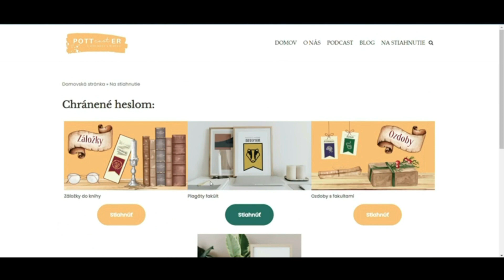Vedeli, že bol Sirius Black nevinný?! | POTTcastER | slovenský Harry Potter podcast S4E3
Sirius Black by mal 3. novembra narodeniny a preto mu venujeme túto časť podcastu.

Všeobecné informácie 00:00 - 02:15
Prvá zmienka o Siriusovi 00:16 - 03:47
Mladší brat, príbuzní a priatelia  03:48 - 11:53
R.A.B. jaskyňa, Voldemort a Kreacher 11:54 - 14:39
Krstný otec 14:40 - 18:39
Teória - vedel Dumbledore, že bol Sirius nevinný? 18:40 - 39:15
Útek z Azkabanu 39:16 - 44:48
Druhé väzenie 44:49 - 50:08
Prečo Harry nenašiel krstného doma a Sirius na to doplatil životom 50:09 - 53:33
Posledné stretnutie po smrti 53:34

Spomenuté podcasty :

Prečo bol James Potter namyslený a arogantný paroháč?

Za zvučku ďakujeme DJ AG - Harry Potter - Hedwig´s Theme DJ AG Remix